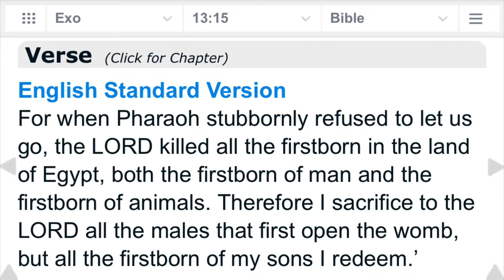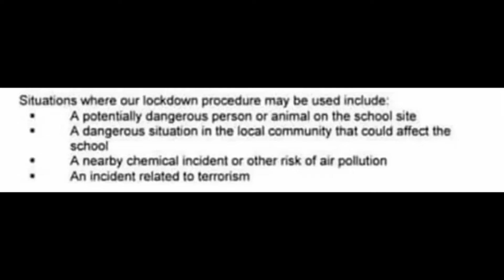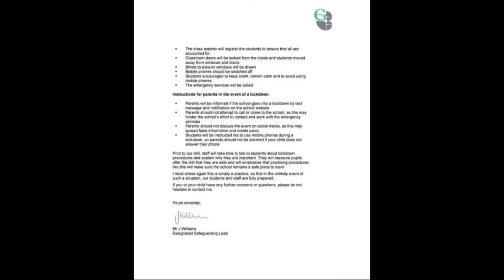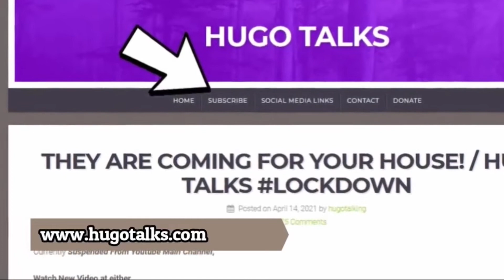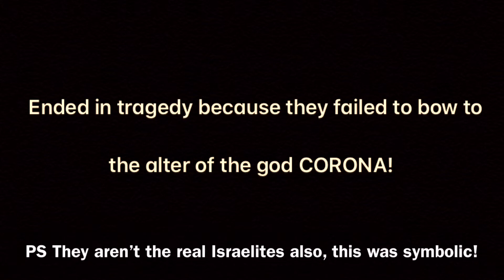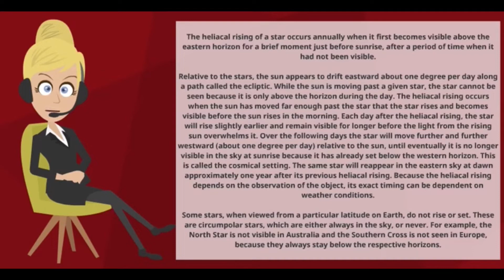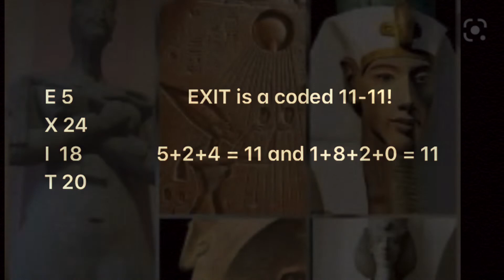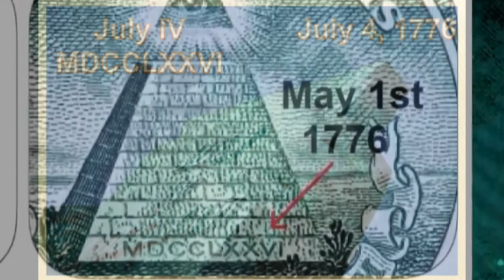I Pet Goat II - Begins. 🔒